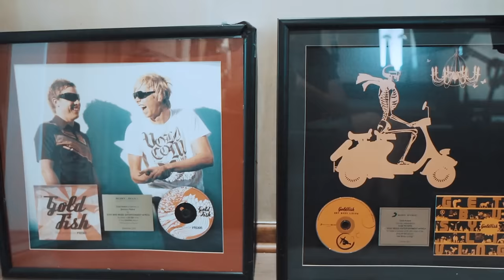GoldFish feat. Max Vidima - Going Home (Official Music Video)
Discover 'GoldFish feat. Max Vidima - Going Home' on your favorite streaming platform

Pulling listeners in with enchanting chords and Max Vidima’s comforting words, ‘Going Home’ stands as one of GoldFish’s intimate singles to date. Reminiscent of a long car drive back to our favorite place of comfort, this track is sure to resonate with fans from all over the globe.